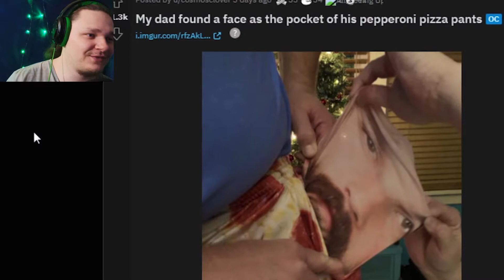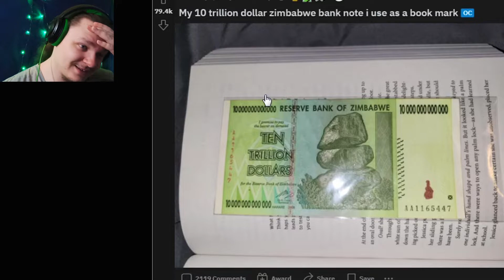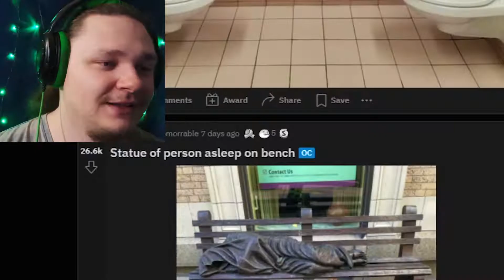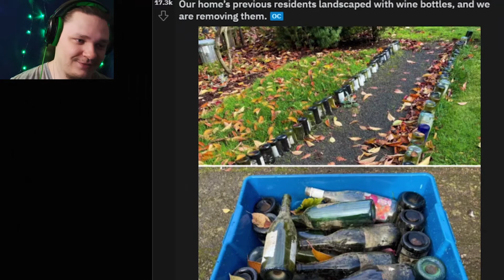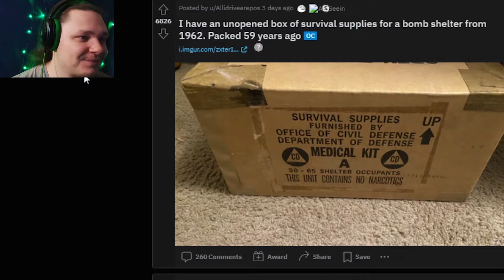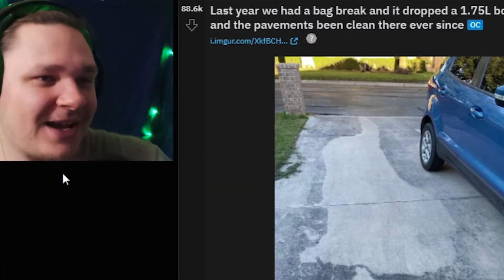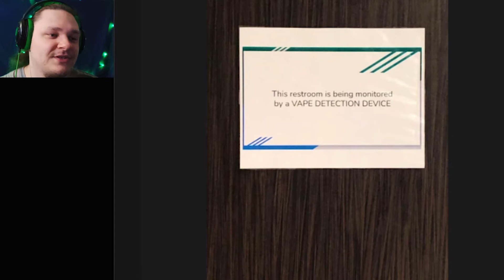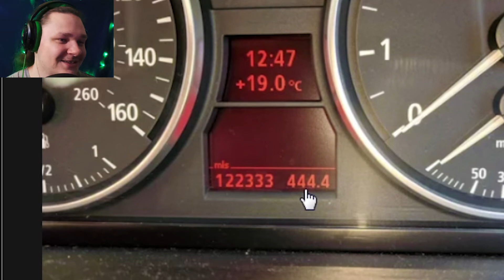MEMY KTÓRE SĄ NAPRAWDĘ... INTERESUJĄCE...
Kolejny odcinek z przeglądu reddita tym razem wbijamy na r/mildlyinteresting na którym będą dość ciekawe i zaskakujące rzeczy, miłego śmianka :D